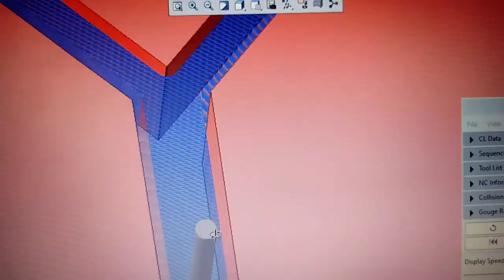CNC Milling |CAM|Creo Parametric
Cad,cam,cnc, milling, engineering.